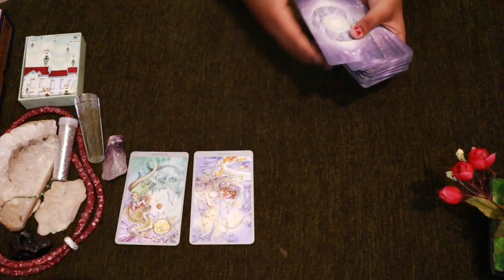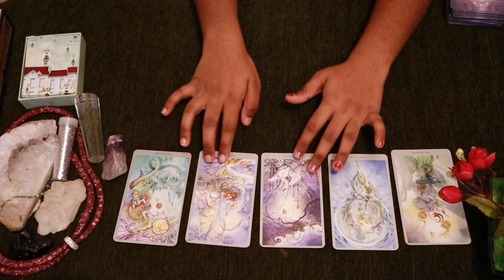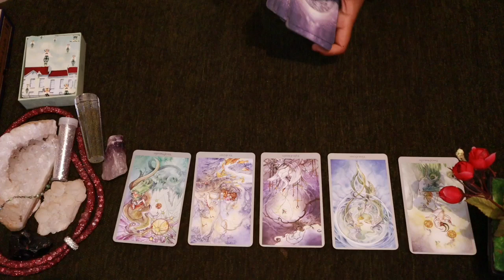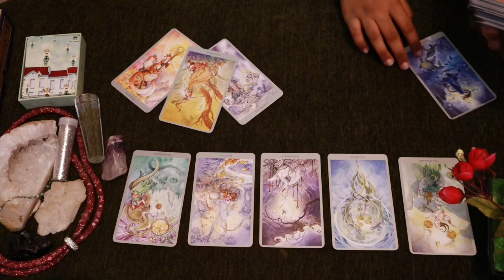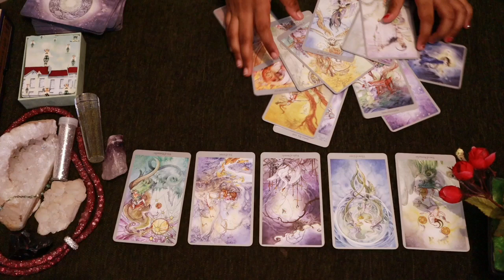Virgo daily love tarot reading 💖 YOUR PERSON FEELS YOU ARE THE MAGNET FOR THEIR MANIFESTATIONS..💖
Hi guys !

support